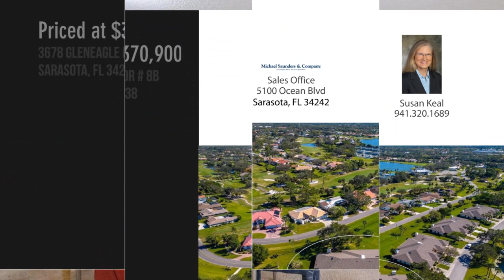3678 Gleneagle Dr 8B, Sarasota, FL 34238 - Susan Keal - MLS A4556875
MLS A4556875

Contact Agent:
Susan Keal
Sales Office